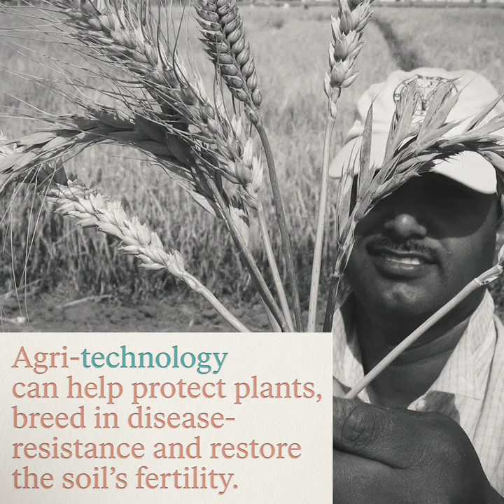"You can't build peace on empty stomachs." Norman Borlaug, 1970 Nobel Peace Prize.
The story of Norman Borlaug and the green revolution demonstrates how the combination of science, education and social entrepreneurship can transform the world - and save millions of lives.

Borlaug believed in educating farmers on the ground, instead of sending scientists to different countries, a practice that turned out to be very succesful. The learnings from Mexico were later taken up by other countries including India and Pakistan.